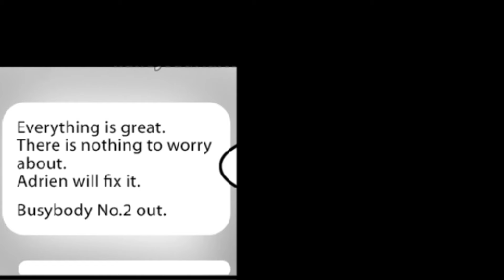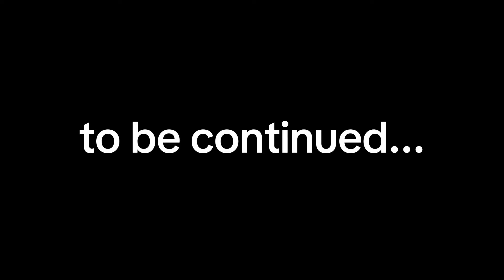"Adrienette FIRST DATE😱"Comic Dub😻🤯Miraculous ladybug |Adrienete,Marichat,Ladynoir..🤩